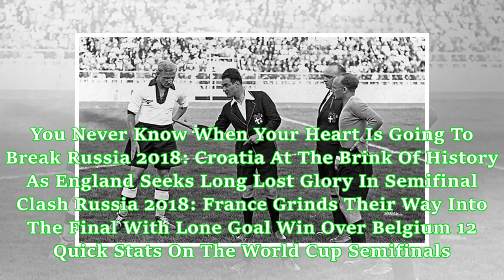Belgium Beat England To Claim Third Place In Russia 2018 FIFA World Cup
History Of The FIFA World Cup Third Place Match Get The Money Shot: The Lengths Photographers Go To Get The Perfect Photo 'It's Coming Home... Impossible' - Kylian Mbappe Mocks English Fans Who Insulted Him Croatia Makes History As They Qualify For Russia 2018 Finals, England Devastated Ah, The World Cup! You Never Know When Your Heart Is Going To Break Russia 2018: Croatia At The Brink Of History As England Seeks Long Lost Glory In Semifinal Clash Russia 2018: France Grinds Their Way Into The F...